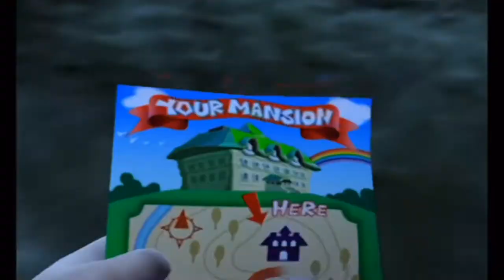Luigi's Mansion Playthrough #1: This Mansion Sucks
Luigi goes to a mansion he won in a contest, and it turns out to be haunted. Just his luck, huh?